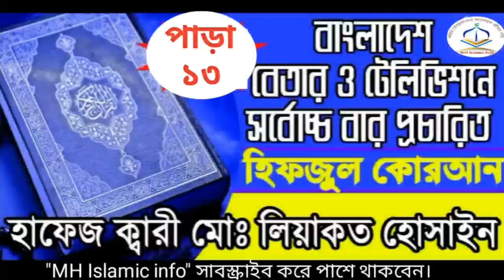Al Quran para (13).কোরআন তেলাওয়াত (১৩) পারা।Hifzul Quran para (13).